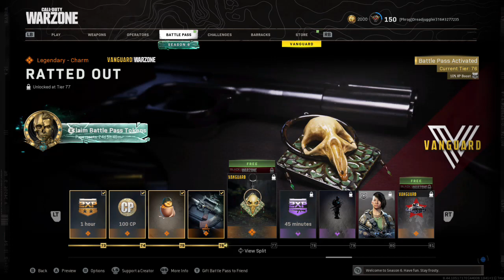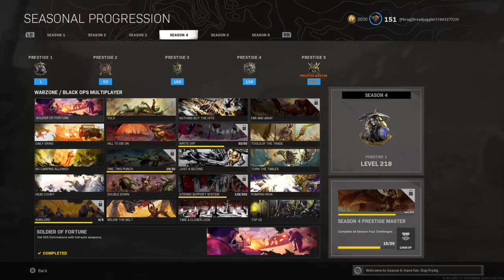playing warzone with random duo